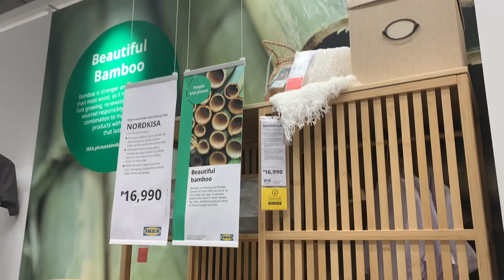IKEA what’s inside part 4